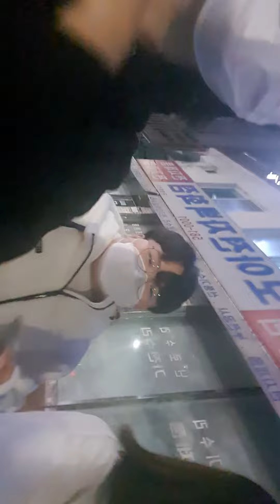[VLOG] 김선혁 생일 하루전 브이로그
10월 30일 선혁맨 탄생 1일전